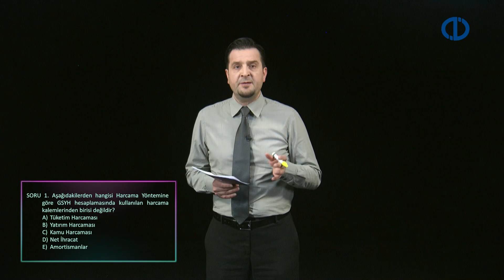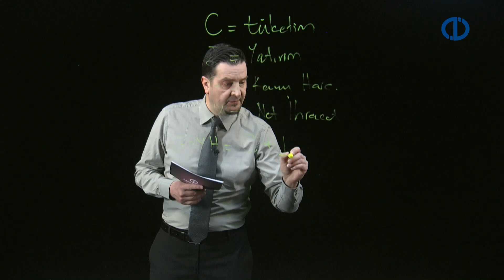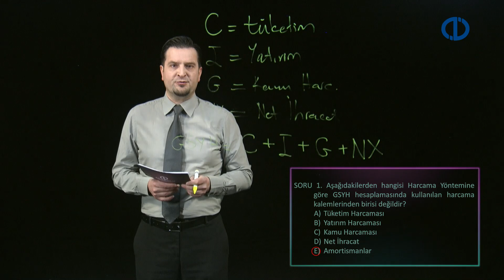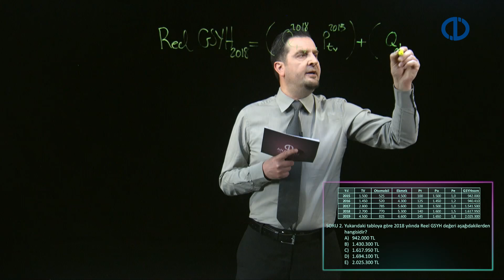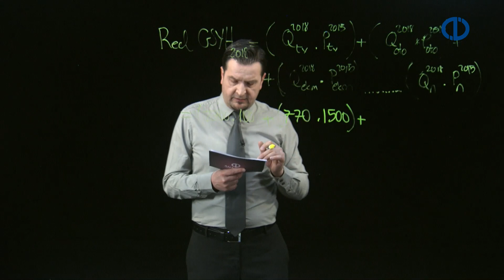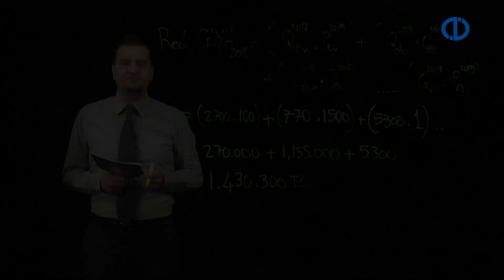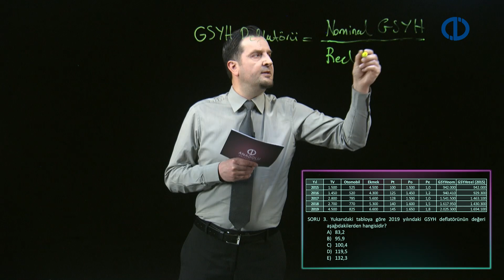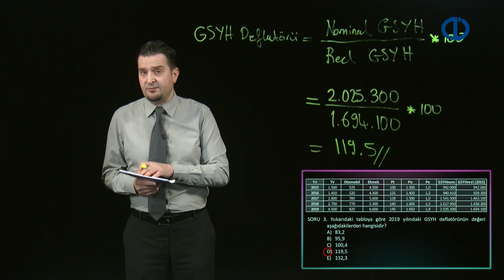İKTİSADA GİRİŞ II - Kilit Soru - Ünite 1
Makro iktisadın ortaya çıkışını ve gelişim sürecini açıklayabilme
Makro iktisadın çalışma alanına giren konuları açıklayabilme
Makro iktisadi değişkenleri tanımlayabilme
Makro iktisadi veriler ve başlıca veri kaynaklarını açıklayabilme